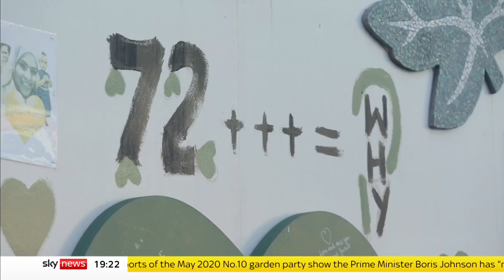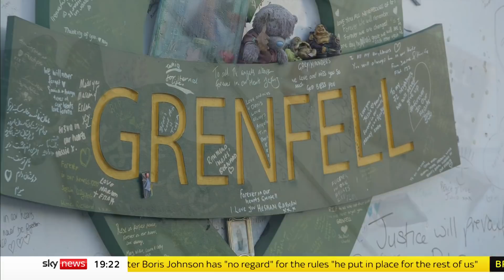Builders to pay £4bn to fix flammable cladding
Property developers and those who missold dangerous building products have been warned they will have to "pay to put things right" as the government announced fresh action to solve the cladding scandal.

Michael Gove, the Secretary of State for Levelling Up, Housing and Communities, warned those responsible for the crisis that they are being "put on notice" as he pledged that leaseholders living in a development above 11 metres would no longer have to pay to fix safety problems.

The new proposals come more than four years after the Grenfell Tower fire in June 2017, in which 72 people were killed.